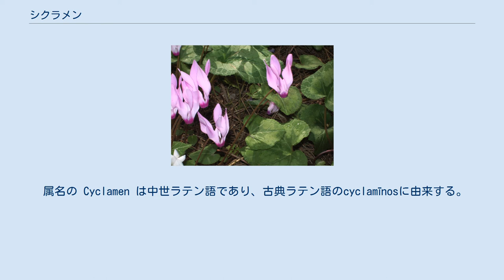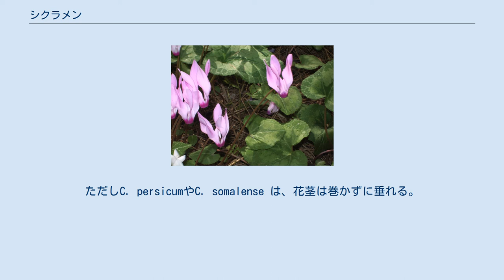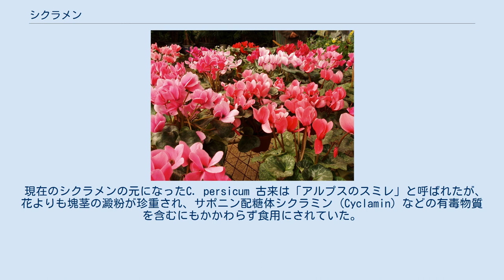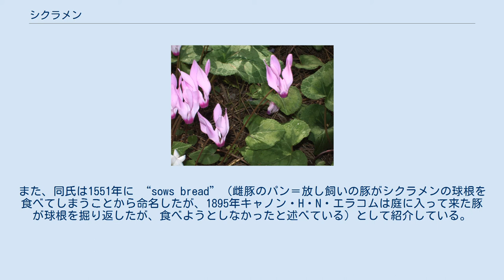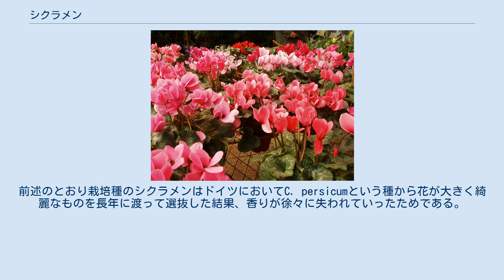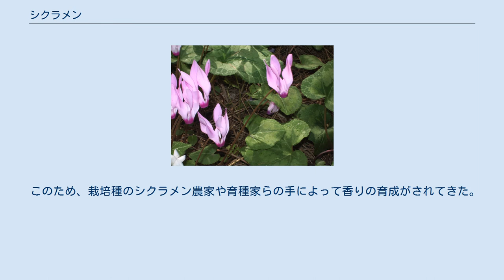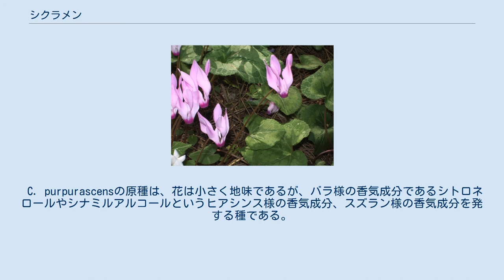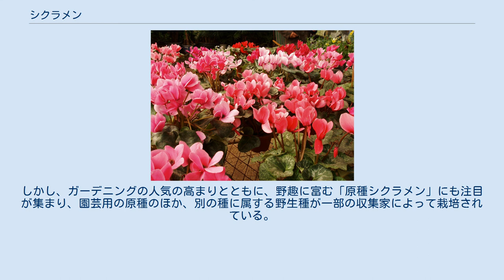シクラメン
シクラメン（学名：Cyclamen persicum）はサクラソウ科シクラメン属に属する地中海地方が原産の多年草の球根植物の総称である。
カガリビバナ（篝火花）、ブタノマンジュウ（豚の饅頭）とも表記される。
この記事においては特に明記しない限りはC. persicumとその品種、変種のみを指して用いる。
 属名の Cyclamen は中世ラテン語であり、古典ラテン語のcyclamīnosに由来する。
また、そのcyclamīnosはそのおそらく球根の形から、または受粉後に花茎が螺旋状に変化する性質から、「円」を意味する古典ギリシア語κύκλος（ラテン文字転写：kýklos）に由来し、シクラメンを表す古典ギリシア語のκυκλάμινος（ラテン文字転写：kyklāmīnos）から来たとされる。
 イギリス英語では/ˈsɪk.lə.mən/（スィクラメン）、アメリカ英語では/ˈsaɪkləmən/（サイクラメン）と発音されるが、古典ラテン語の発音 /ˈky.kla.men/ に近づけ転写すると「キュクラメン」となり、文献によっては、「キクラメン・～」と表記する場合もある。
 シクラメンの原種は地中海沿岸、ギリシャからチュニジアにかけて自生している。
ただしC. persicumやC. somalense は、花茎は巻かずに垂れる。
シクラメンは双子葉植物として分類されているが、発芽時に地表へ出る葉は1枚である。
また、子葉から数えて7、8枚目の葉が出た頃から花芽の形成が始まる。
葉柄は長くハート形の葉には白斑があり、葉芽と花芽は対で生長し、花茎を伸ばして花をつける。
日本における開花期は秋から春にかけてで、花弁は一重または八重、色は白や赤・黄・桃色と多様性に富んでいる。
開花後はすぐ結実するが、そのままでは株が弱るので、採種が目的でも数輪残すだけにし、そうでない場合は開花後の花柄を全て取り除くことが推奨されている。
球根は茎が肥大したもので分球せず、表皮がコルク状で乾燥によく耐え、球根が地上に露出した状態を好む。
 現在のシクラメンの元になったC. persicum 古来は「アルプスのスミレ」と呼ばれたが、花よりも塊茎の澱粉が珍重され、サポニン配糖体シクラミン (Cyclamin) などの有毒物質を含むにもかかわらず食用にされていた。
しかし、ジャガイモなどが流通するようになる大航海時代以後はその習慣も廃れた。
また、ギリシャでは塊茎が亀に似ることから「ケロニオン（亀）」と呼ばれていた。
アプレイウスは著書「本草書」の中で、シクラメンを鼻に詰めると脱毛に効果があると記している。
ウィリアム・ターナーは、シクラメンは出産のための強い薬であり、妊婦はまたがないほうが良いと言っている。
また、同氏は1551年に “sows bread”（雌豚のパン＝放し飼いの豚がシクラメンの球根を食べてしまうことから命名したが、1895年キャノン・H・N・エラコムは庭に入って来た豚が球根を掘り返したが、食べようとしなかったと述べている）として紹介している。
1650年代、現在のシクラメンの元になったC. persicumがイギリスに入ってきた。
 シクラメンに関する伝説で、草花を好んだソロモン王が王冠に花のデザインを取り入れようと思い、様々な花と交渉するが断られ、唯一承諾してくれたシクラメンに感謝すると、シクラメンはそれまで上を向いていたのを、恥ずかしさと嬉しさのあまりにうつむいてしまった、というものがある。
これは、シクラメン（カガリビバナ）が やや下向きに花をつけることが多いことに基づいた伝説であり、この花の花言葉が「内気なはにかみ」とされているのはそのことによると考えられる。
 鉢植えのシクラメン。
日本ではシクラメンは最も多く栽培されている鉢植え植物である。
 日本には明治時代に伝わり、本格的な栽培は、岐阜県恵那市の伊藤孝重が始めたとされる。
戦後急速に普及し、品種改良も進められて、花色も黄色や二色、フリンジ咲き、八重咲きなどが登場した。
日本における鉢植え植物としての栽培量はトップクラスで、冬の鉢植えの代表格として定着している。
 カガリビバナという和名は、この花を見たある日本の貴婦人（九条武子だといわれている）が、「これはかがり火の様な花ですね」と言ったのを聞いた植物学者・牧野富太郎が名付けた。
「ブタノマンジュウ（豚の饅頭）」は、植物学者・大久保三郎が英名を日本語にそのまま移し替えた名前である。
 「死」「苦」との語呂合わせや、赤色は血...